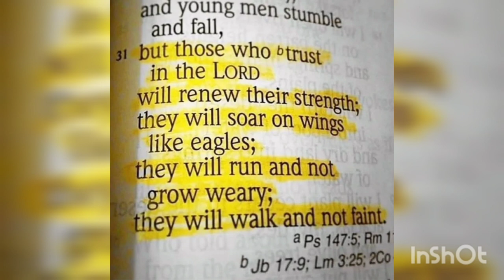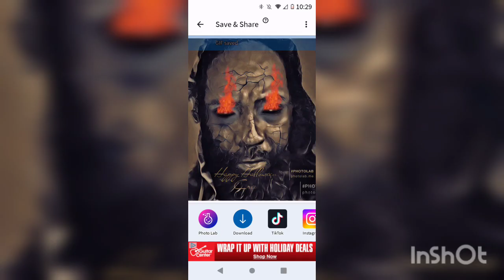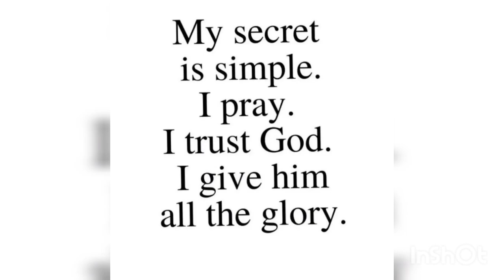Time Flies Type Beat